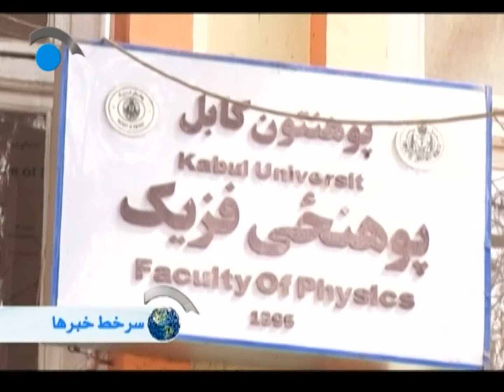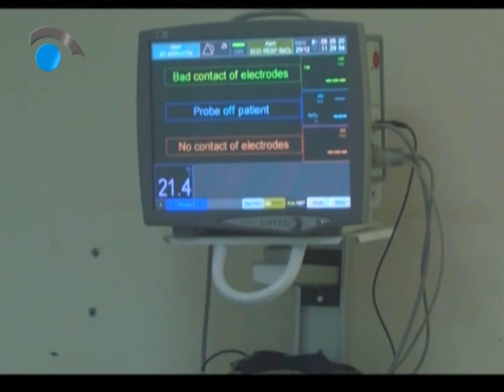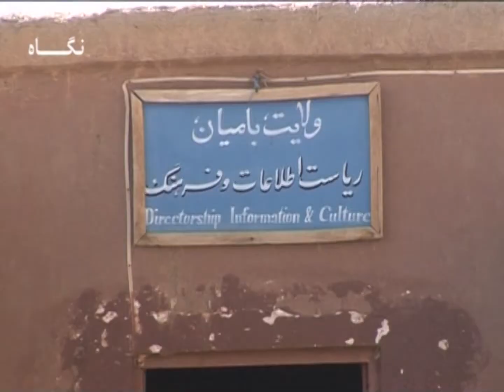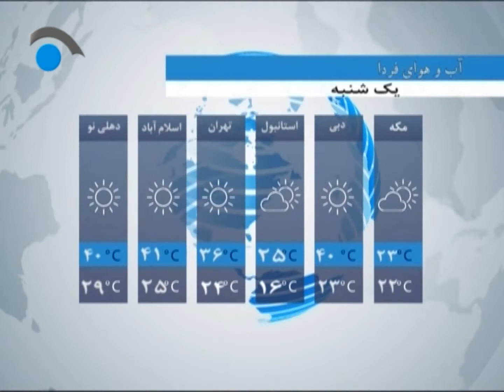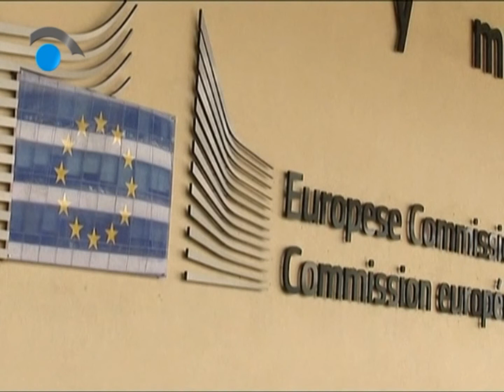Negaah TV, 6pm News Services May 29, 2021/سرویس خبری ساعت 6 عصر تلویزیون نگاه 08،جوزا 1400